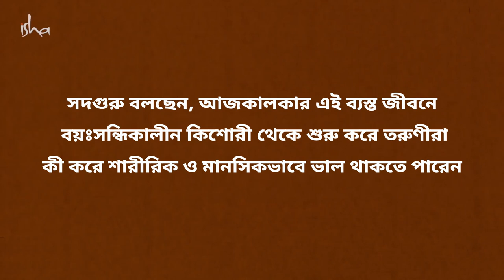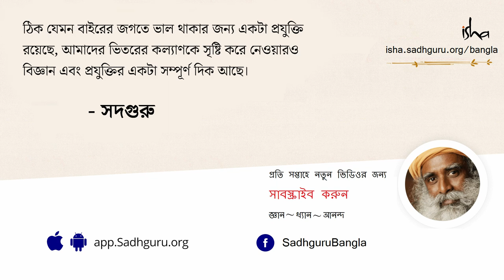PCOS থেকে বাঁচবেন কী করে? | What Are The Causes And How Can Young Women Prevent It?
আমাদের বর্তমান দৌড়-ঝাঁপ করা জীবনে দেখা যাচ্ছে শরীরের দিক দিয়ে পুরুষদের থেকে মহিলারা বেশি প্রভাবিত হচ্ছেন। তার একটা বড় কারণ হল শহুরে জীবনযাত্রা, যেখানে শারীরিক কসরত হয় না বললেই চলে, বেশিরভাগ কাজই বসে-বসে করতে হয়। আর সেখান থেকেই হচ্ছে পি সি ও এস। আর এই পি সি ও এস থাবা বসাচ্ছে মহিলাদের মানসিক স্বাস্থ্যেও। এর সংখ্যা দিন-দিন ক্রমেই বেড়ে চলেছে। এই সমস্যার কি আদৌ সমাধান হয়? উত্তর পেতে সঙ্গে থাকুন সদগুরুবাংলা 'র...